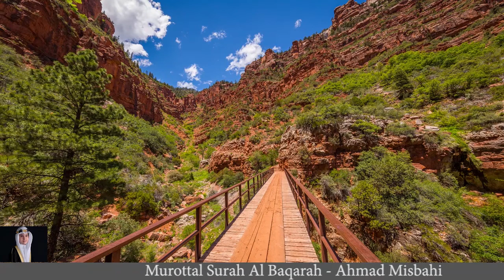Murottal Surah Al Baqarah| Murottal Anak Merdu| Ahmed Al Mesbahi - Amazing Landscape Photography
Semoga bermanfaat..!
Terima kasih...